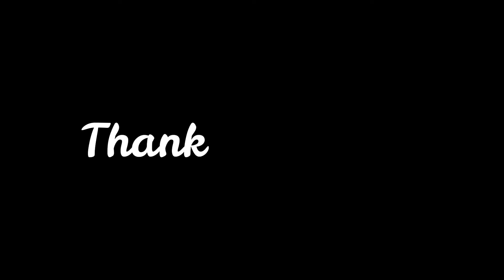LOL Brinn start weaning her baby, Pity poor baby Branda, Fresh Newborn Monkey 1427